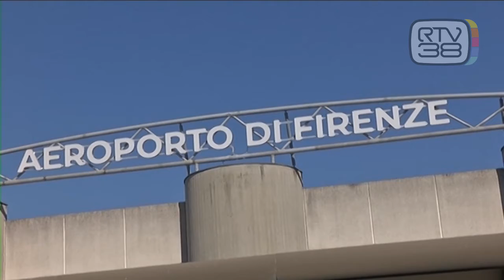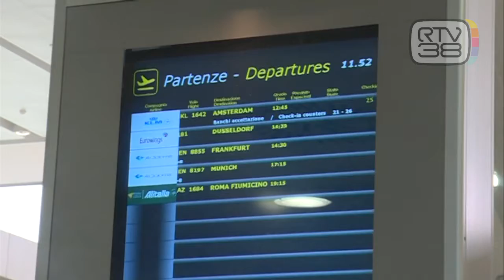VERSO LA NUOVA PISTA